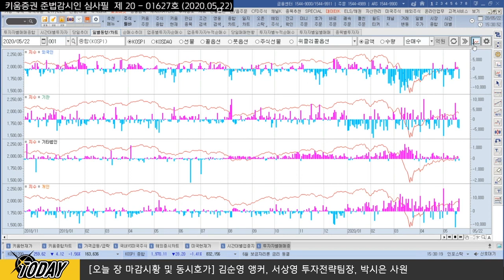[주식투자][시장분석] 다음주전략 /다음주 '금베'에 주목? 금통위&베이지북! (feat. 서상영 팀장) (20.05.22)​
종목별 장세가 당분간 더 이어질 가능성
다음주는 한국은행 금통위, 시장은 인하로 예상하고 있음
​베이지북(12개 지역 연은의 지역경제 전망 보고서) 발표, 6월 FOMC에 참고가 되는 중요 자료
코로나영향과 경제재개 관련된 내용이 나올 것이며 미국 경기흐름을 예상할 수 있음
​홍콩 국가보안법과 관련된 시장 변동성 예상
트럼프 대통령 지지율과 연관해서 나오는 강경발언에도 주목​
「구독」과 「좋아요」 눌러주세요~